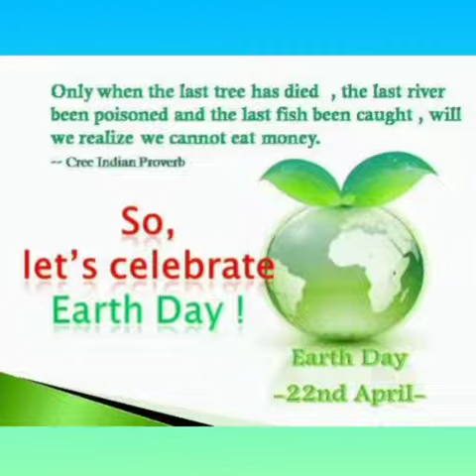Earth Day Activity l LKG